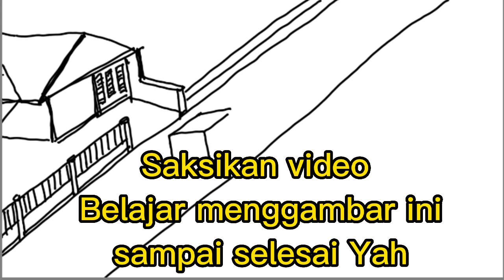MENEGANGKAN! NYARIS TRUK FUSO NGEBUT MASUK LUBANG/MENGGAMBAR TRUK FUSO/MENGGAMBAR RUMAH/ANIMASI TRUK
Kali ini @BABATOHART  akan belajar menggambar truk fuso mengebut kencang sekali tanpa mengetahui ada kerusakan jalan berlubang yang cukup dalam sekali, alhamdulillah truknya sadar dan segera  mengerem mendadak,  sehingga truk fuso tidak masuk lubang yang dalam, disini saya juga menggambar beberapa bangunan rumah dan gedung, dan juga untuk memeriahkan HUT RI ke 77 saya juga menggambar bendera merah putih pada truk fuso, di tiang depan rumah, semoga ilustrasi gambar truk, rumah dan pemandangannya dapat bermanfaat yah, amin.